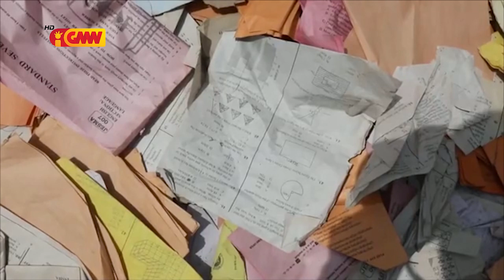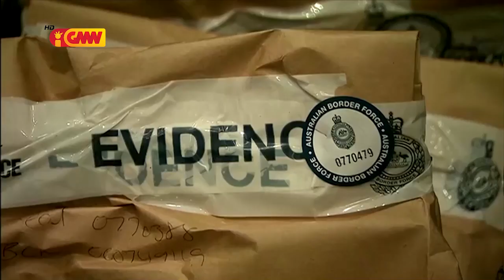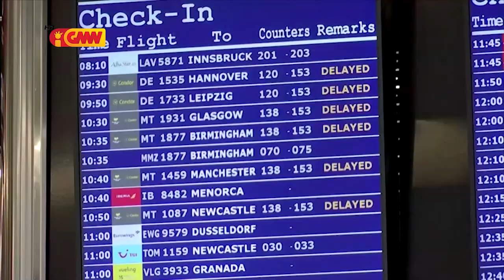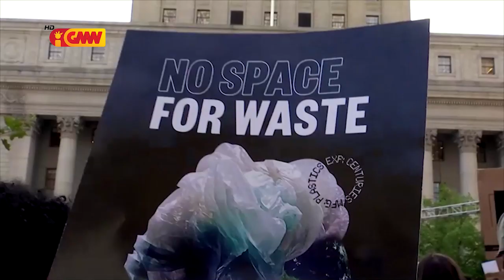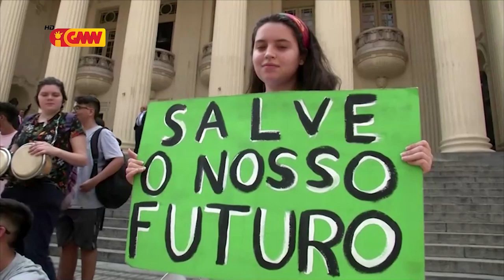Mundu iha Tetum 30 Setembru 2019